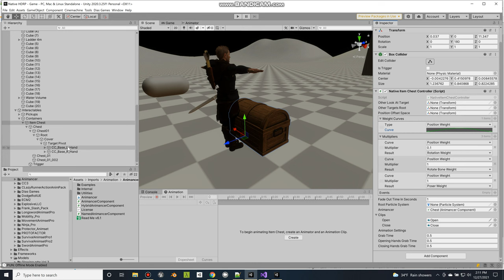Final IK Interaction System Open/Close Chest